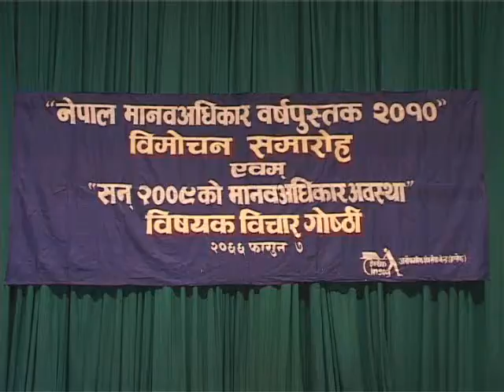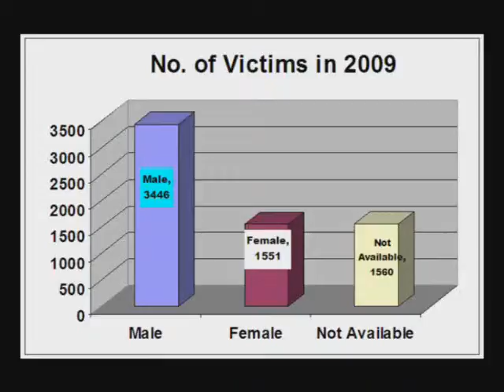Nepal H R Year Book 2010(INSEC): Speech of Executive Direoctor of INSEC Mr. Bijaya Raj Gautam.wmv